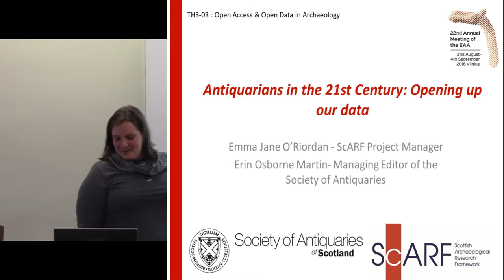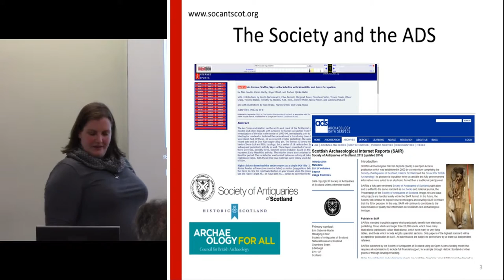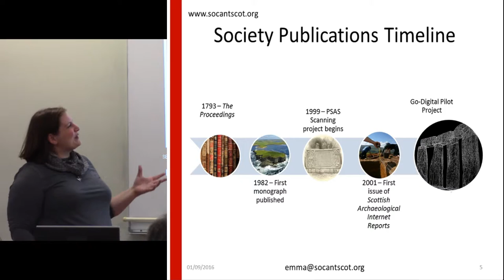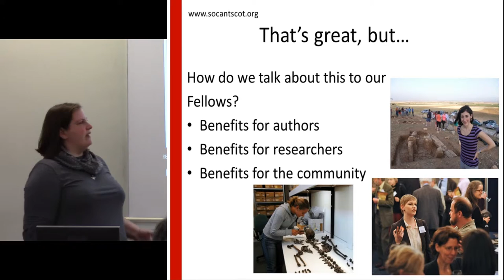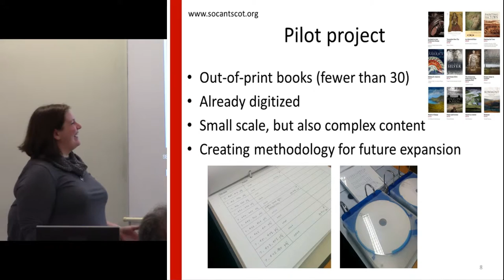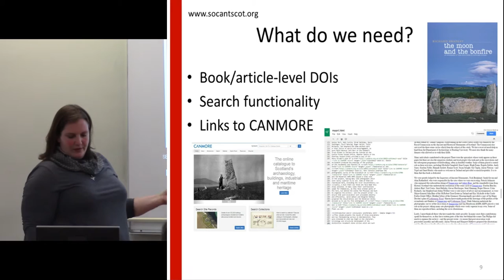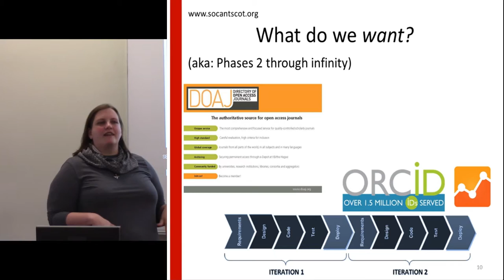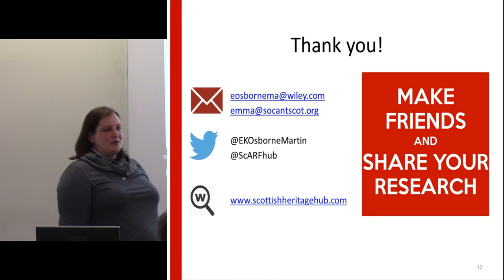Antiquarians in the 21st Century: Opening up our data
The Society of Antiquaries of Scotland has been an active publisher of Scotland’s history and archaeology since 1792; the Proceedings of the Society of Antiquaries of Scotland (PSAS), has been the primary journal dealing with Scotland’s past in its British and European context since 1851. Publication in PSAS has often been seen by many archaeologists as the ‘end’ of the research cycle: excavation is followed by publication, and the process is complete. However, there is increasing awareness that the final report alone does not tell the whole story, and many readers would also like to examine raw data. In 2001, the Society created a new, fully peer reviewed, freely available online journal, Scottish Archaeological Internet Reports (SAIR), so was an early adopter of Open Access in an archaeological context. SAIR was intended to provide a new, lower- cost publication outlet for detailed archaeological reports; over the last fifteen years it has evolved to include the publication of many different types of projects – including large-scale surveys, gazetteers and conference proceedings – which would not be possible or desirable to publish in print for various reasons.
The Society also runs the Scottish Archaeological Research Framework (ScARF). Launched in 2012, this collaborative project brought together experts from a range of disciplines to compile a peer-reviewed summary of our archaeological knowledge up to that point and agree where future research should be directed. The entirety of Scottish archaeology was split into nine panel reports, all of which are available for free download from the project website or can be viewed on the wiki- style website itself. As such, it is it the first framework of its kind in archaeology. The Society is contemplating how best to take PSAS, SAIR and ScARF forward in an Open Access world. Our audiences are increasing, both in number and in variety. There have been over 400,000 downloads from Society’s publication archives held by the Archaeology Data Service (ADS) since 2011, and over the past three years ScARF has seen over 262,000 page views. And yet these final reports are only the tip of the archaeological data mountain. As an archaeological publisher, if we aspire to the true aims of Open Access, we should be making the original data available for re- use, data mining and new interpretations. But how can these aspirations be carried out in practice when the data is so vast and varied? As a small independent organisation, we must look to collaboration. How best to do this? One possibility is drawing from the models created by computer scientists and scientific publishers more used to dealing with raw data rather than ‘coffeetable books’. However, making the data available is not only a technological issue – there are already data downloads available
in parts of ScARF and SAIR, for example – but a cultural one. Many archaeologists are cautious about openly sharing raw data and we must consider how best to reconcile the needs of authors and remaining true to our own aims of truly open knowledge.

Author - O’Riordan, Emma Jane, Society of Antiquaries of Scotland, Edinburgh, United Kingdom
Co-author(s) - Osborne-Martin, Erin, Society of Antiquaries of Scotland, Edinburgh,
United Kingdom (Presenting author)